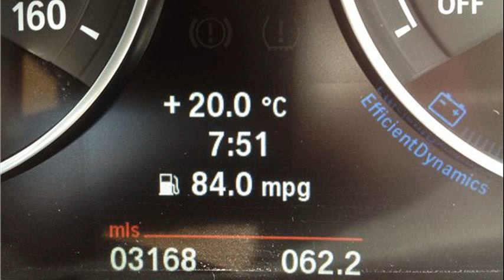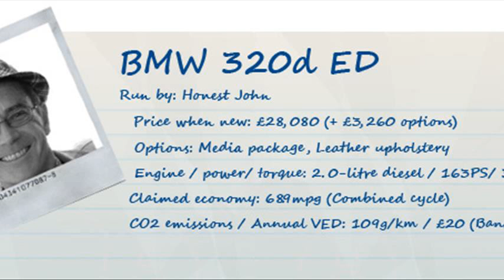bmw 320d mpg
bmw 320d mpg 2008
bmw 320d mpg 2013
bmw 320d mpg 2002
bmw 320d mpg 2006
e90 320d mpg